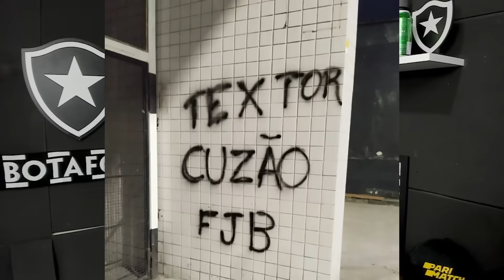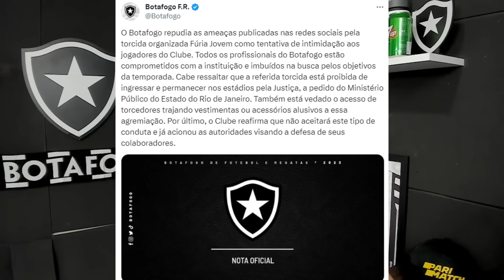CLIMA PESADO PARA A PARTIDA CONTRA O SANTOS! NILTON SANTOS AMANHECE PICHADO | DIEGO COSTA FICA?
Leonardo Dantas

Thiago Quintela